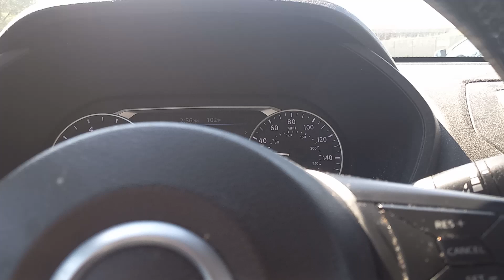144 EL..omg yall!!!!